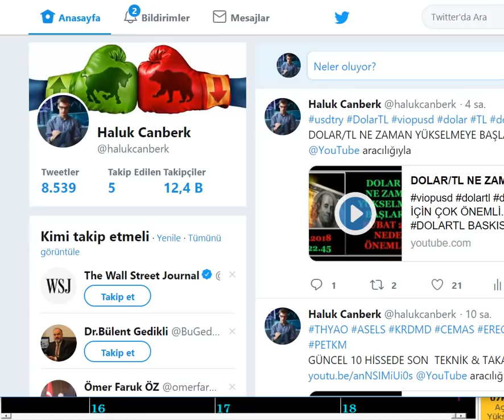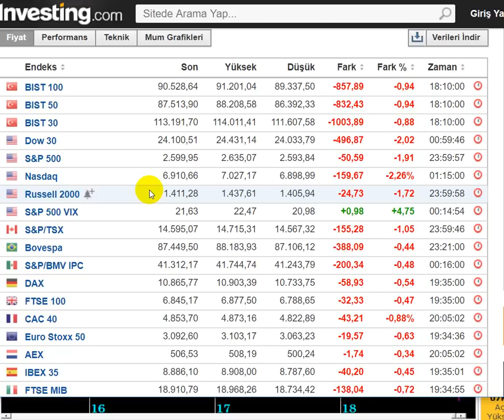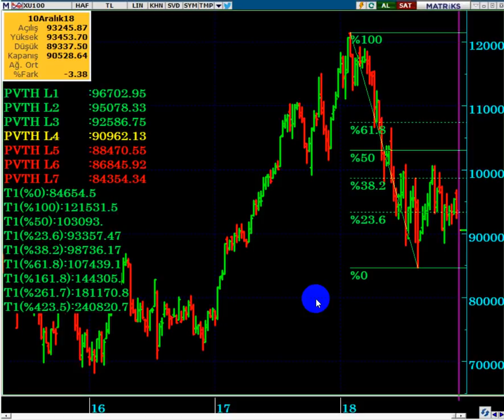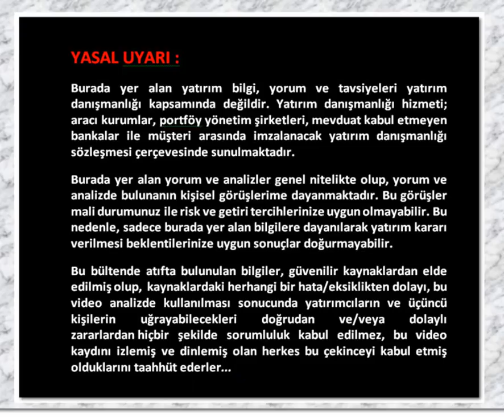2019 DA BORSAYI BEKLEYEN TEHLİKELER...!!! PİYASALAR DAHA ÇOK KARIŞABİLİR...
YASAL UYARI
DolarTL,
2019 borsa nasıl olur,
Borsa ne kadar düşer,
Borsa neden düştü,
2019 borsa tahmin,
2019 borsa beklenti,
Borsa ne olur,
2019 da borsa ne olur,